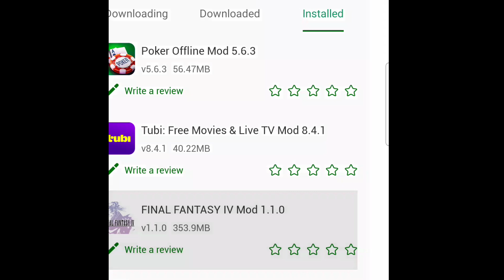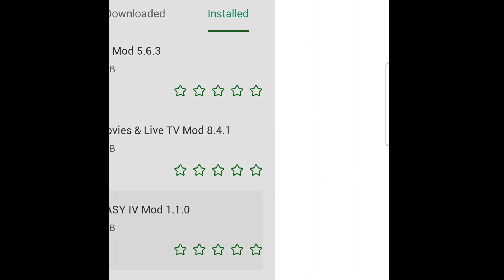how to download and play final fantasy IV ios and android for Free $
Final fantasy IV  ios and android Gameplay 🎮👍 cost of the game $17.99